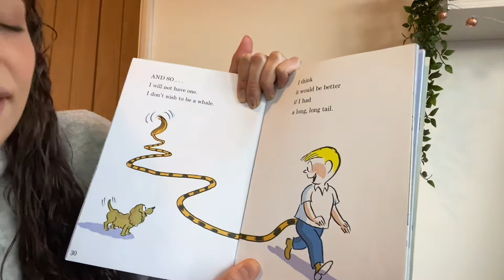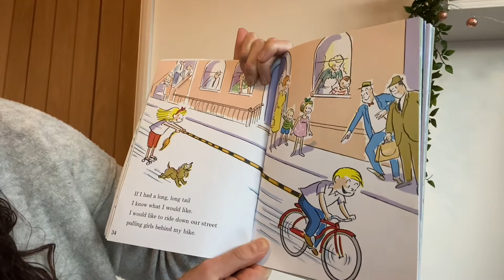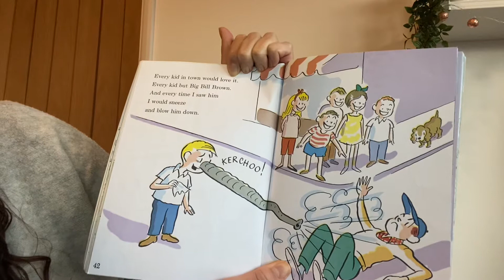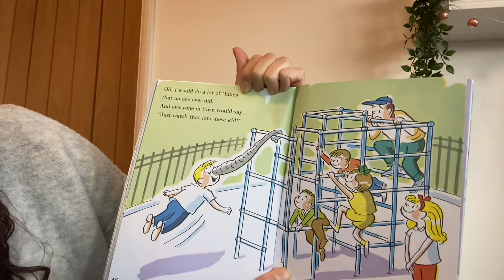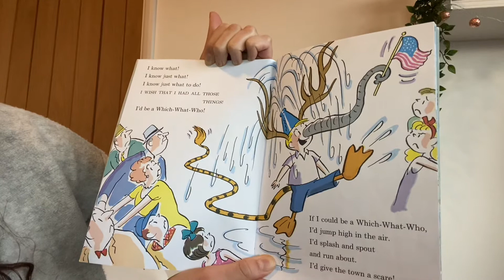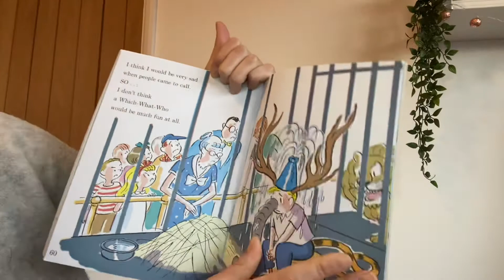Friday story time with Miss Springhall